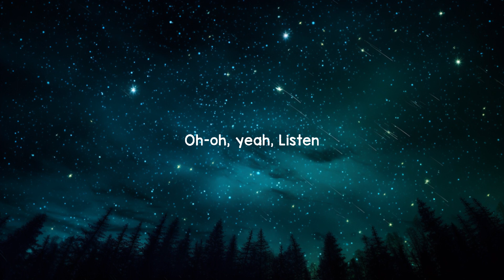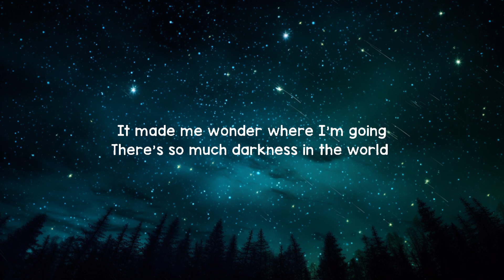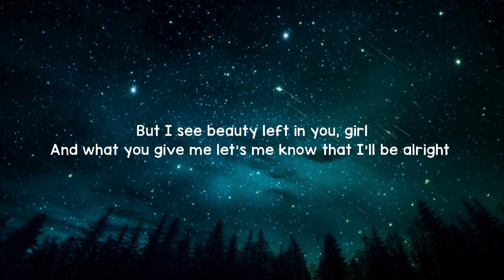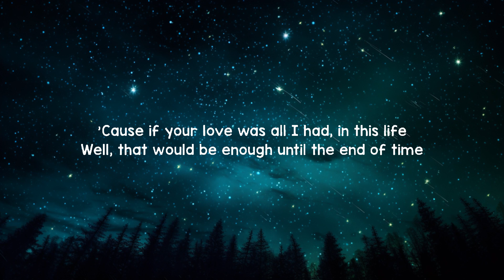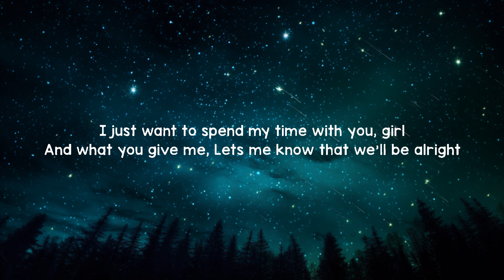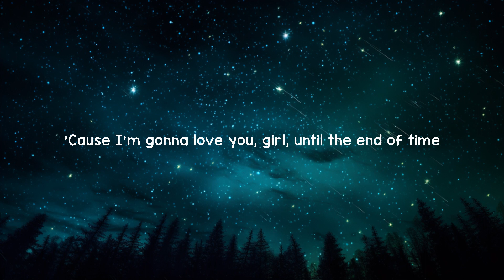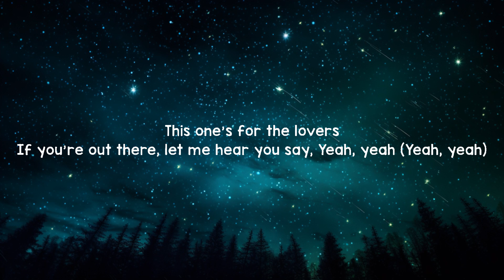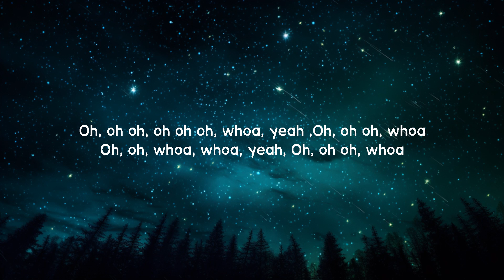Justin Timberlake - Until The End Of Time (Lyrics) 'cause if your love was all I had, in this life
Justin Timberlake - Until The End Of Time (Lyrics) 'cause if your yêu was all I had, in this life